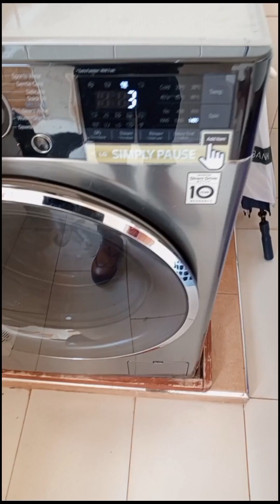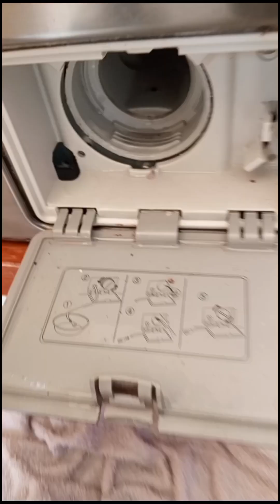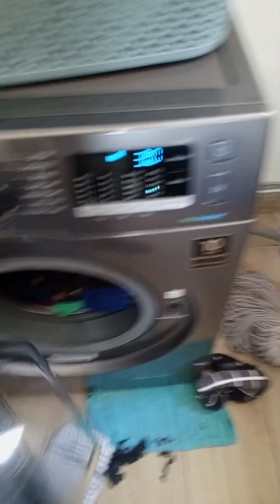If you are a technician, expect to encounter such during site visits/ Extremely dirty machines